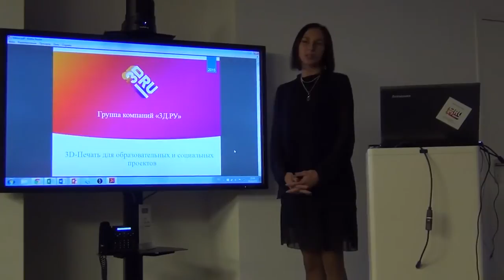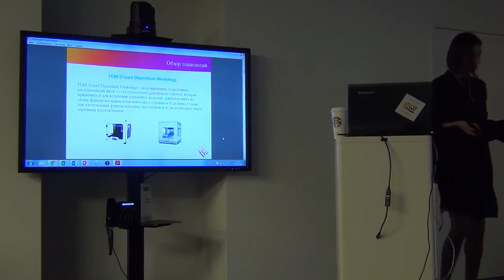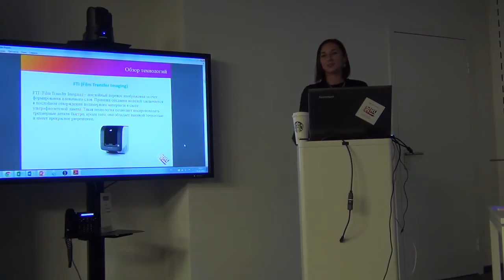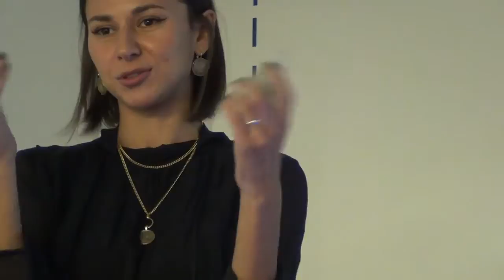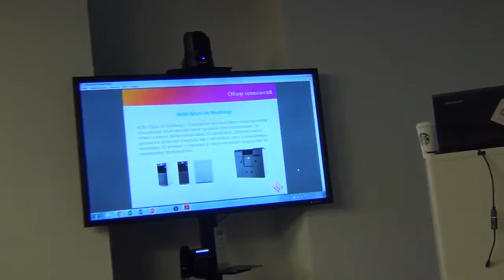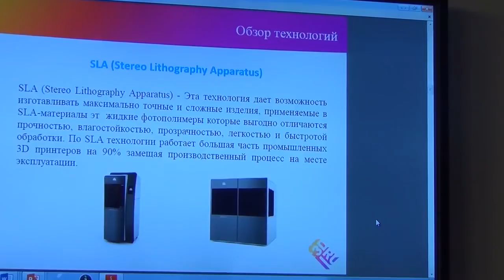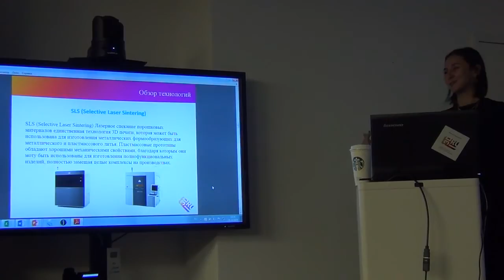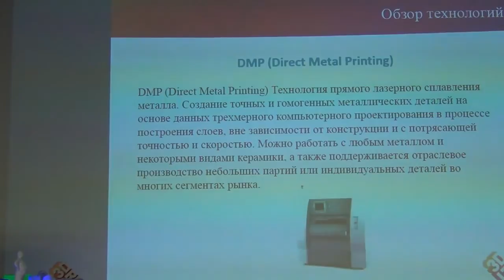Обзор технологий 3D-печати. Часть 1.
5 октября при поддержке Mail.Ru Group состоялся митап «Как 3D-принтеры меняют образование?» с Эльмирой Гафуровой, руководителем отдела продаж Центра 3-D технологий, и Сергеем Гордеевым, специалистом по печати и экспертом в области технологии FDM.